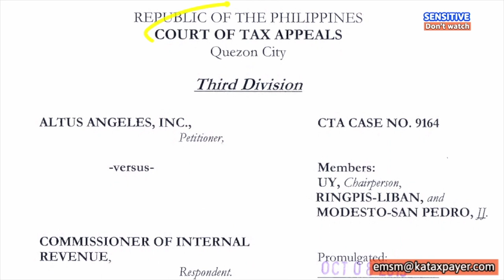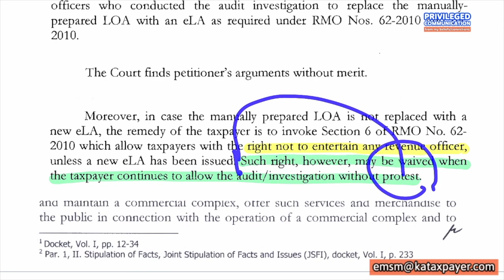Not to waive your right is also a right. Why BIR wants you to waive your tax rights